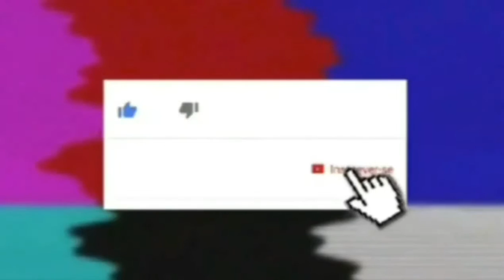jarra inox (aula88)